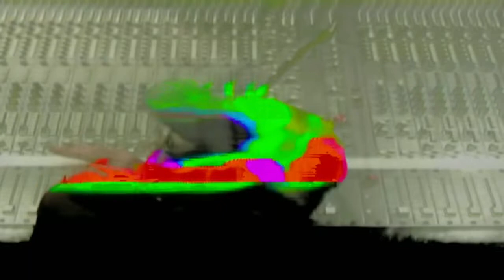PURE GROOVES - Riding Through The Pixelated Forest (Official Video)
Pure Grooves is a new smooth jazz/new age project from Paul Cherry in 2022 with the help of live band

this track was written by Noah Barker

Paul Cherry - OB6/Production/Mixing/
Nelson Devereaux - Soprano Saxophone
Noah Barker - Crumar Seven Keys
Joejoe Faught - Bass
Roy Arsenault - Drums
Adam Paulsen - Guitar

Video was shot and directed by Malcolm Watts at Honeymoon Suite Studios in LA in April 2022